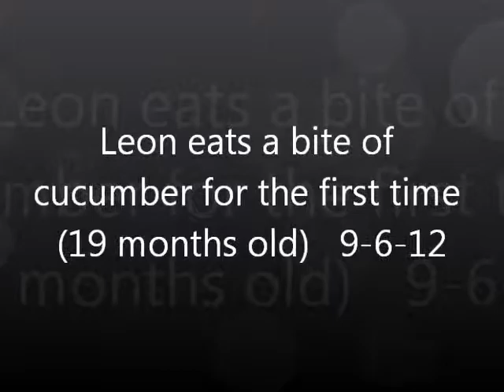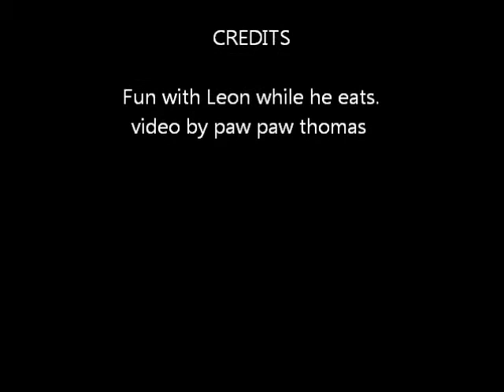Leon eats cucumber for the first time.